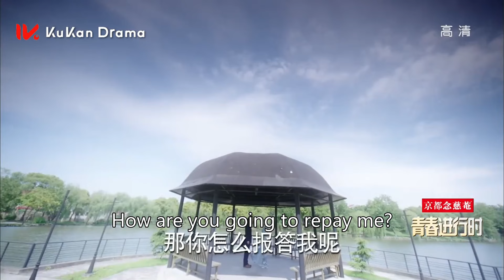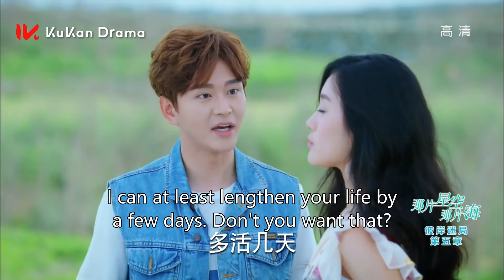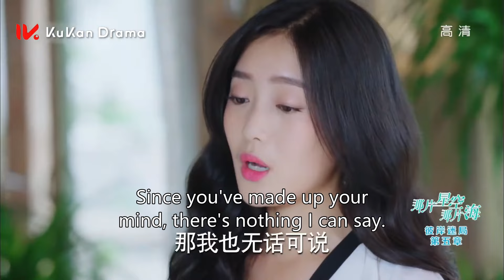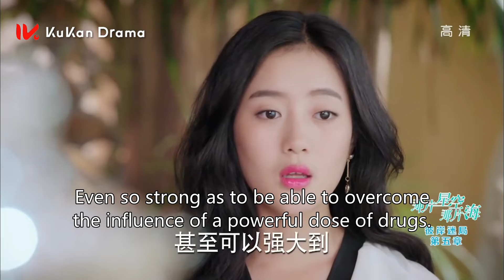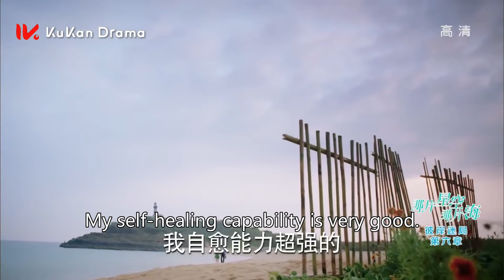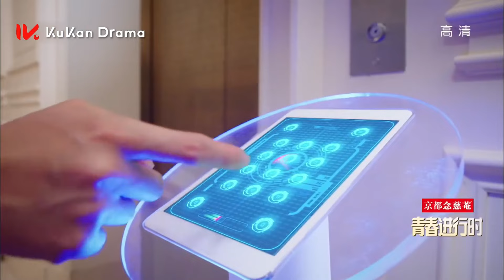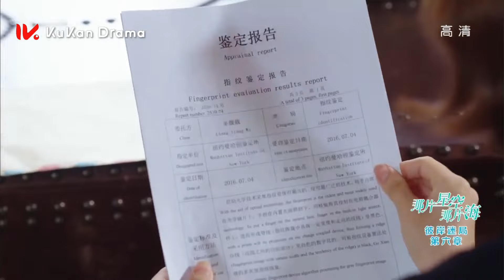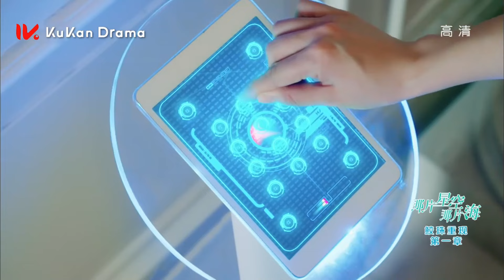【Movie】丈夫抛下妻子去照顾患病的初恋，不料被妻子撞个正着，丈夫慌了！💕 || CLIP：那片星空那片海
💕剧名（Drama Name）：那片星空那片海
💕主演（Leading Role）：冯绍峰&郭碧婷